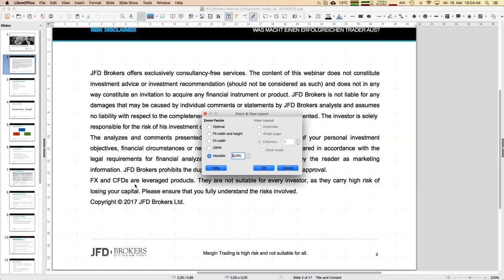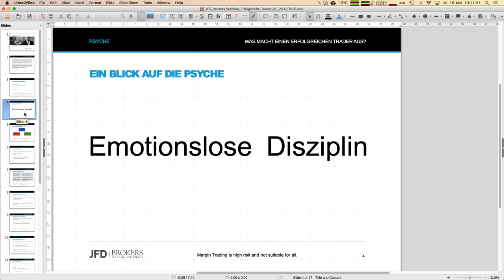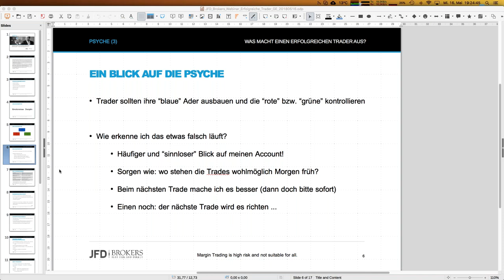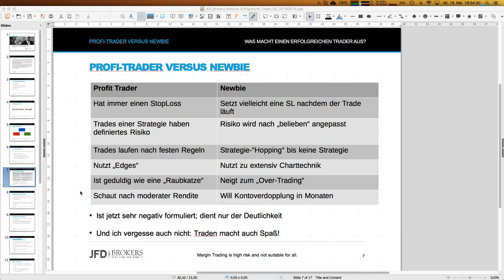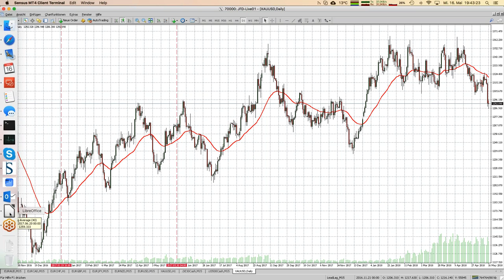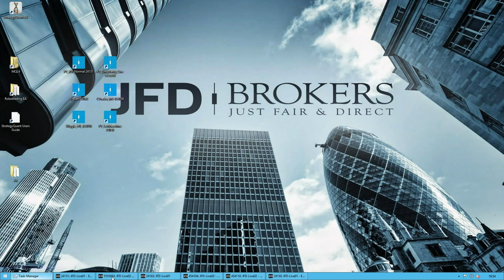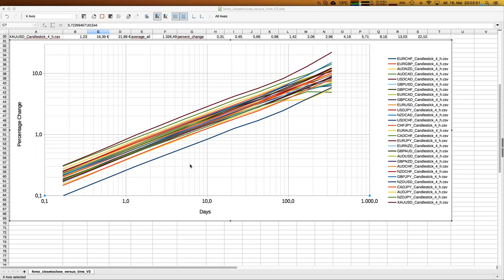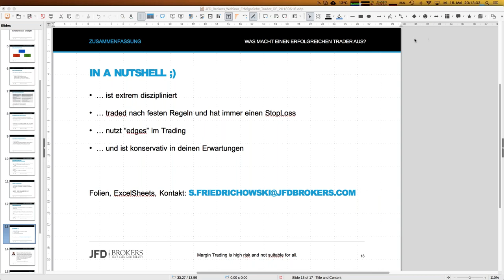Was macht einen erfolgreichen Trader aus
In diesem Webinar wollen wir einmal genau die Elemente zusammentragen, welche einen erfolgreichen Trader ausmachen. Erstaunlicherweise ist es weniger als man glaubt … Seinen Sie gespannt!